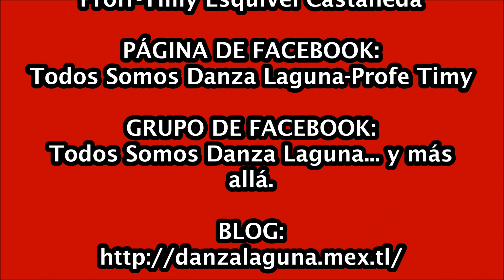TEMASTIÁN 2023. Danza Guadalupana “Los Panos” de Fresnillo, Zac.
Fiesta del Sr. de Los Rayos. Temastián, Jal. 11 de enero 2023.
*Danza Guadalupana “Los Panos” de Fresnillo, Zac.